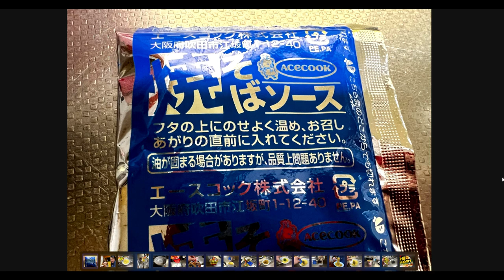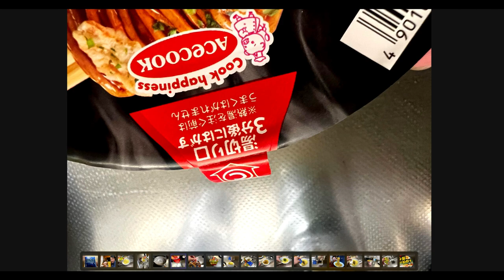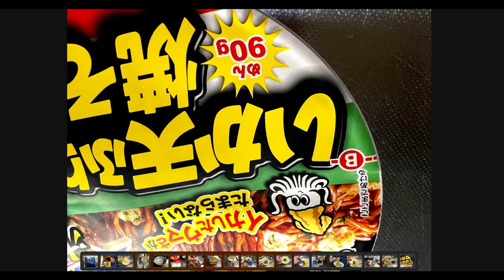【隠居TV】エースコックの「大盛りイカ焼きそば90グラムカップ」